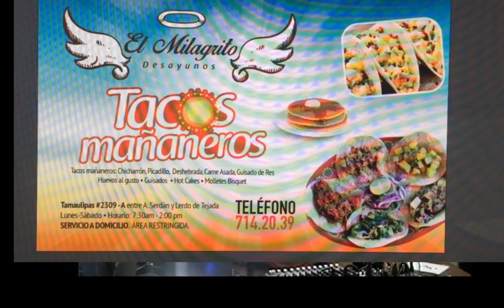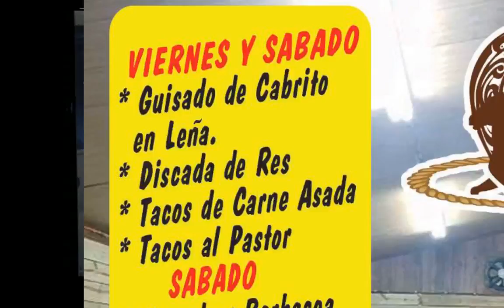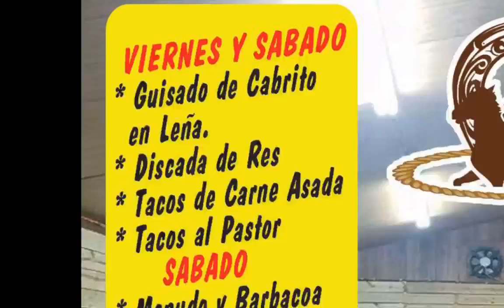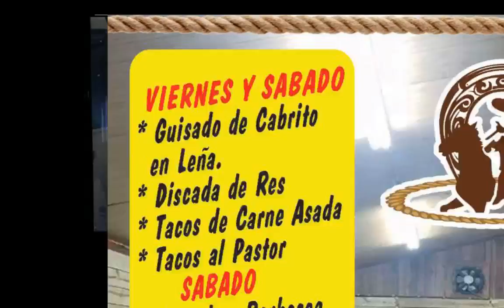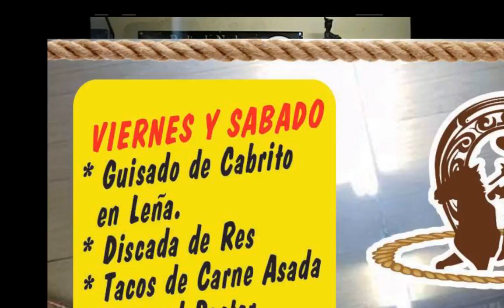Radio de Noche 045